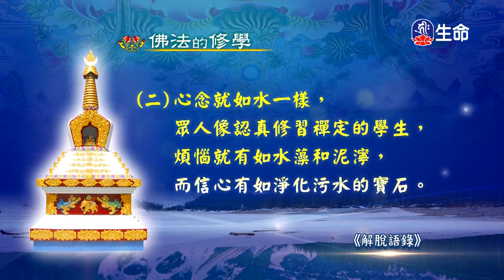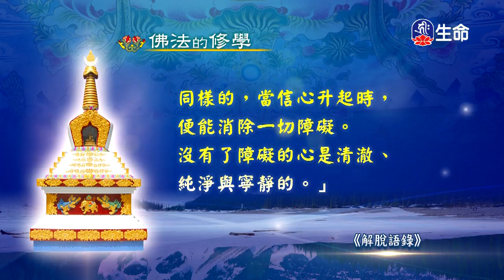慈燈法傳-歐美弘法行(1)-2_慈燈法傳-歐美弘法行_(lifetv_20200329_02：30)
慈燈法傳-歐美弘法行_慈燈法傳-歐美弘法行(1)。